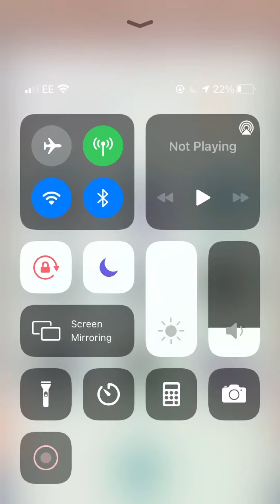How to catch a Gyarados on Pokémon GO // w LimeLife